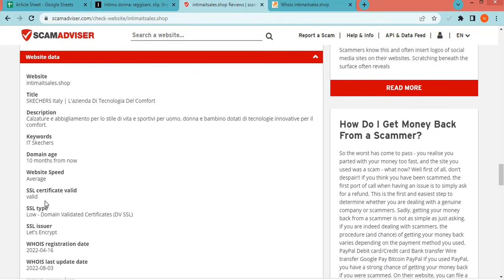Intimaitsales shop Review? Is Intimaitsales a Good website for online Shopping?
Intimaitsales.shop is an online e-commerce shopping website selling different types of products. So, we are here to guide you, on how to check the authenticity of any genuine website. • Firstly one should check the domain age of any website if the domain is older it is more reliable. • Now a day website presence on social media is normal if the site is active on social media sites you can also check the customer's comments also. • Most fake websites bait shoppers by giving heavy offers and discounts. Don’t get trapped in huge discounts. • The email provided by the website should be similar to the domain name. • Customer support services are also important, check whether the number is given or not. • You can check the website reviews on Google. • Most of the website provides the address of their outlet, if the returning address is not the same as the departed it is a doubtful element. • Most fraudulent websites use sales tactics like hurry up few pieces are left, and number of people watching the product. • You can check the rating of the products. • Whois.shop is a website where you can check more details of the website. • Scam advisor is a popular website that gives trust scores to most websites, you can also check there. • The fake website usually copies the product images from other websites, you can view that. • Genuine websites provide COD, PayPal as the payment method, and PayPal gives you a refund option after a rising request. • You can check the customer reviews, if there is no review or rating on any product it can be a fake website. • Read the Shipping policy carefully. • Product return policy is also an important point, check available or not. • Moreover, you can see fake websites giving extraordinary discounts and offers. Don’t go for extremely low prices and buy from any trusted and reputed Shopping site. Thank You